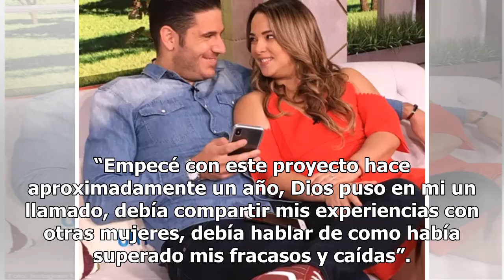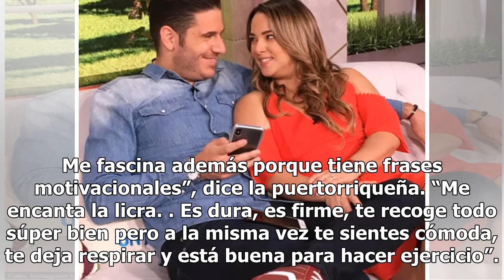Rashel Díaz habla de su nueva línea de ropa deportiva con mensajes inspiradores: "Tenemos que con...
Rashel Díaz habla de su nueva línea de ropa deportiva con mensajes inspiradores: "Tenemos que confiar en nuestro instinto, ponerle ganas"

Rashel Díaz ha cumplido un nuevo sueño. La copresentadora de Un Nuevo Día (Telemundo) debuta como diseñadora de la nueva línea de ropa deportiva Live by Rashel Díaz. “Siempre sentí inquietud por emprender una empresa que tuviese que ver con inspirar a otros y a la vez que fuese coherente con la vida...